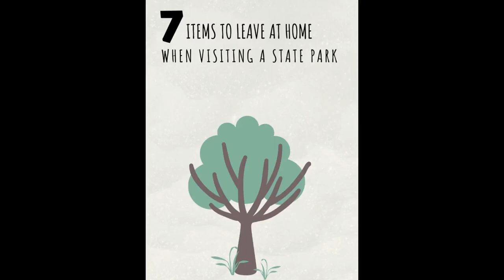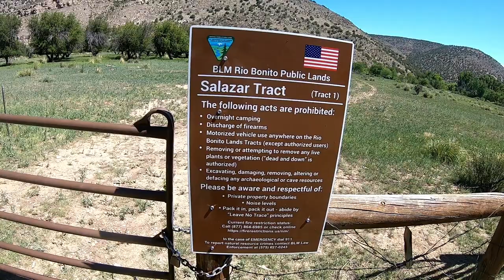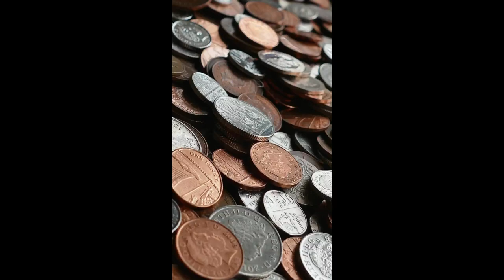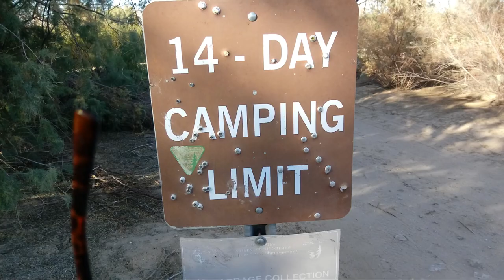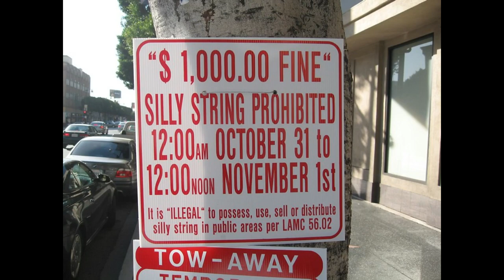Don't Take These Seven Items To A State Park | RV Truck Camper Living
Don't Take These Seven Items To A State Park | RV Truck Camper Living.  In this video I share 7 items that you should leave at home when visiting a state park.

50' foot Solar Panel Extension Cables

image credits
Photo: Silly String Aftermath by Kari, CC-BY-2.0.
Photo: Silly String Prohibited by Steve Isaacs, CC-BY-2.0.
Photo: Silly string on a wall by Matthew101xd, CC-BY-2.0.